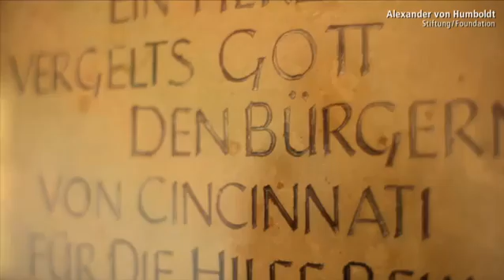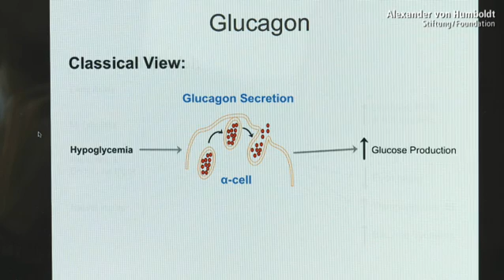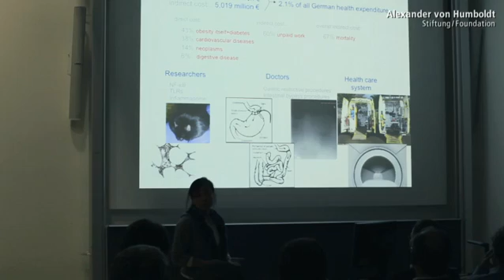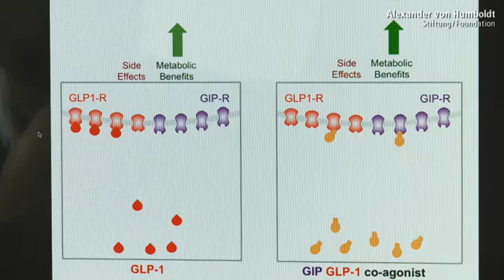Medicine: Prof. Matthias Tschöp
Prof. Matthias Tschöp (formerly of the University of Cincinnati) is one of the world's leading researchers for the metabolic diseases diabetes and obesity. His work focuses on molecular signaling pathways, which play a role in diabetes and insulin resistance. Matthias Tschöp will be a valuable addition to the Diabetes Research Group, which TUM and Helmholtz Zentrum München have earmarked as a long-term research priority. Prof. Tschöp is the first MD to be awarded a Humboldt Professorship.